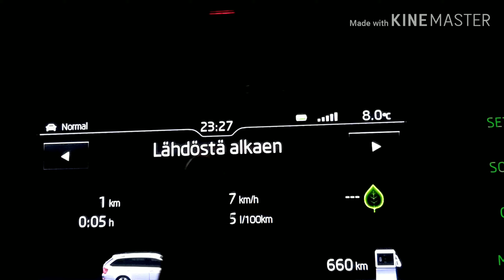ห้าทุ่มแล้วมาทำอะไร? 😱 😱 # สาวน้ำยืน in Finland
ชมบรรยากาศตอนกลางคืนที่ฟินแลนด์ค่ะ เวาลาห้าทุ่มกว่าๆ 23.27 น.